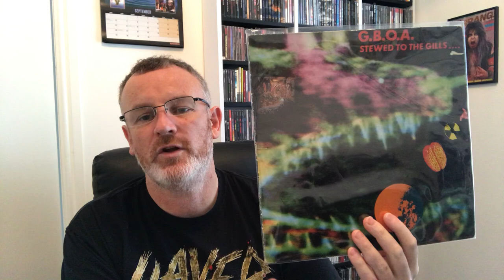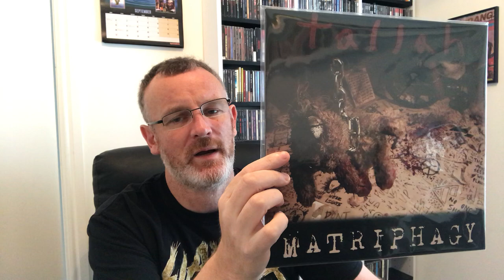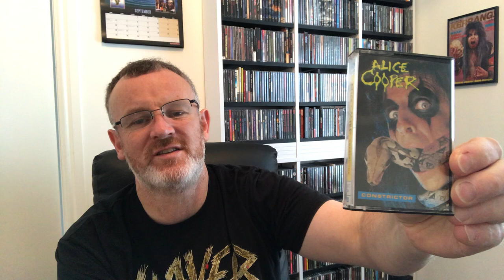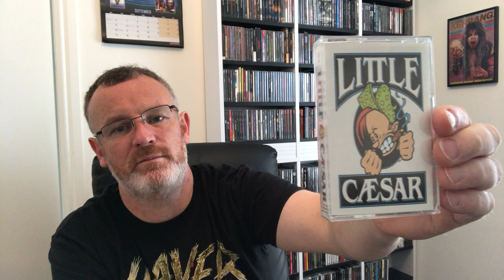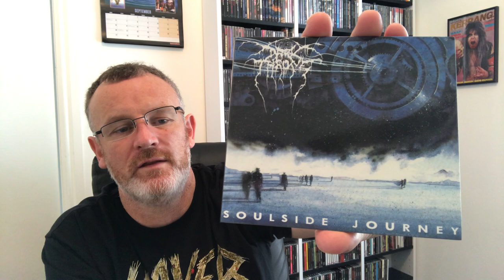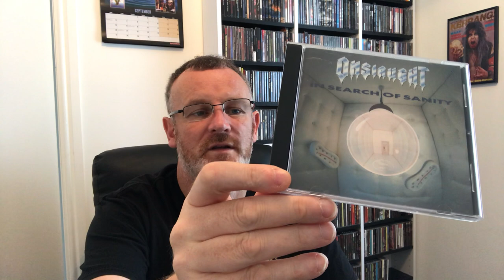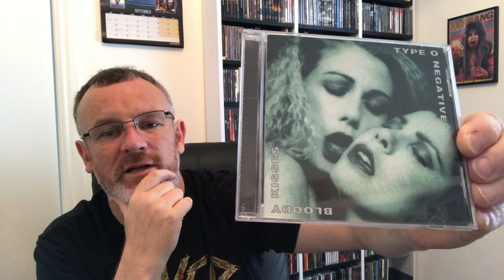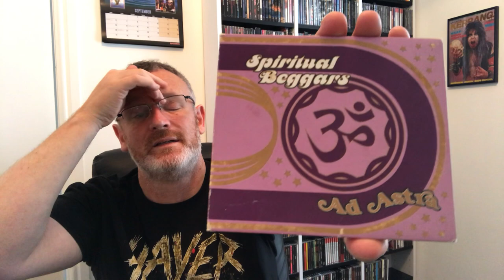10 terrible albums (that aren’t St Anger)